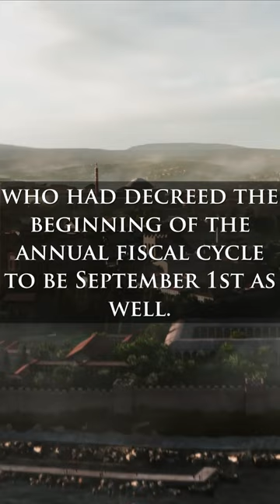The Byzantine New Year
Footage:
    Rise of the Empires: Ottomans (2019)